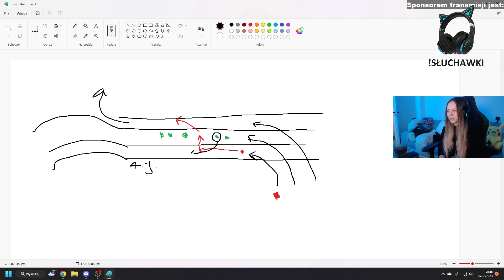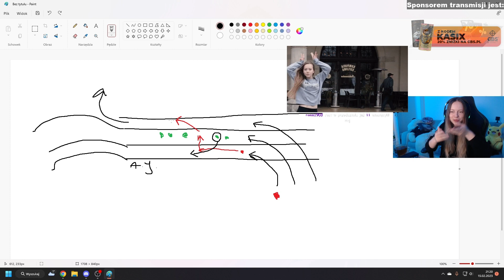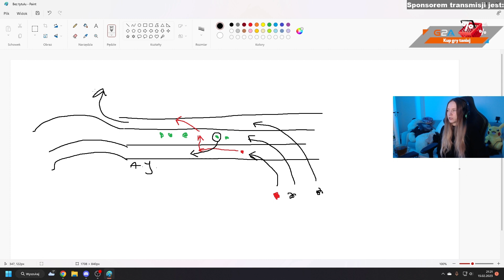KASIX ŚMIESZNA SYTUACJA Z TAJNIAKAMI